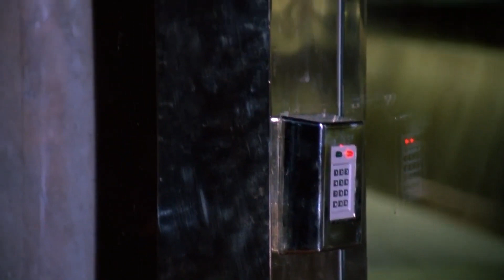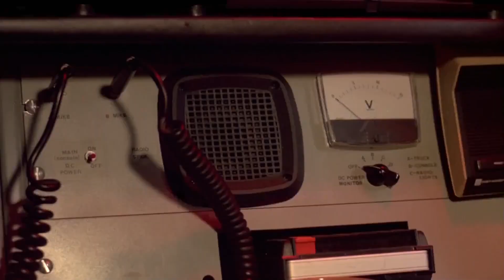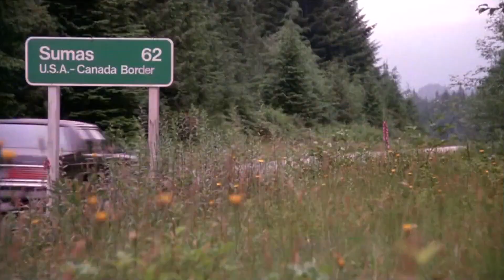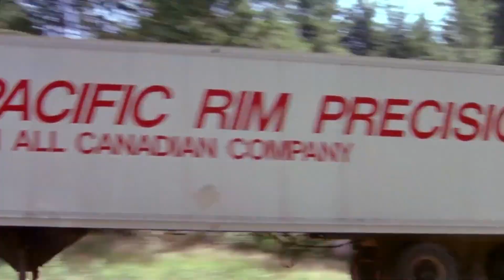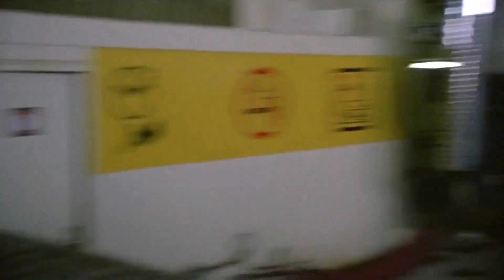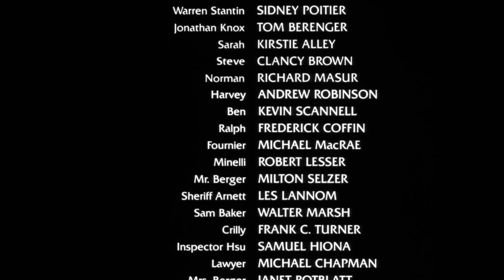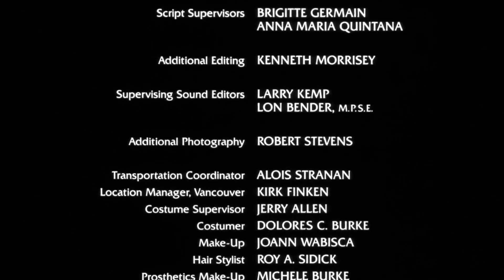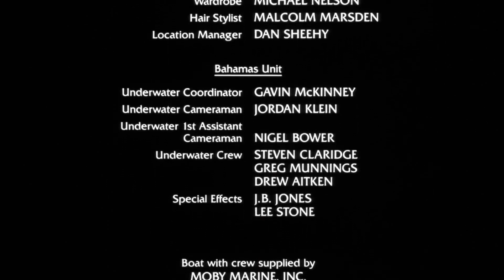Ação e Aventura | Filme Completo Dublado em Português